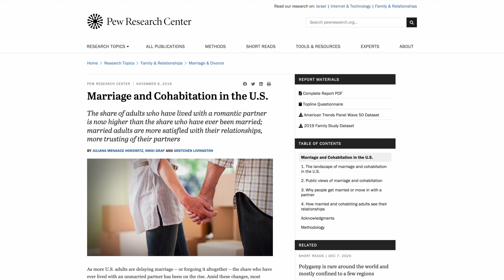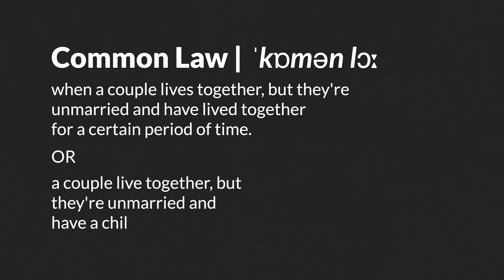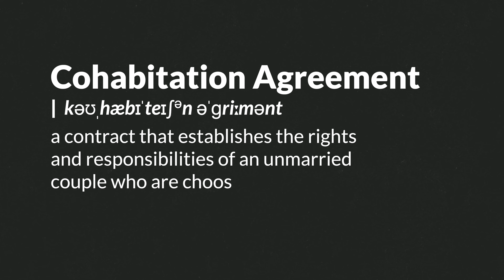Should you move in together to save money?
People have strong opinions about living with a significant other before marriage - but the stats show that more and more people are doing it. Some of the main factors are convenience, life stage and also money. We wanted to see how money plays into peoples decision to either live together, or buy real estate together, especially before getting married (or maybe they never plan to!).

We hit the streets of Toronto to ask - 'Would you move in with your significant other?', 'Do you know what a Common Law relationship is?', and 'Would you ever sign a Cohabitation Agreement?'.

Make sure you answer some of these questions in the comments below!

➡️ Simplii Financial - Our No Fee Checking Account (up to $400 bonus)
➡️ American Express Cobalt - Our Travel Rewards Credit Card (up to 22,000 points)
➡️ Questrade - Low Fee Investment Platform Canada ($50 in commission free trades)